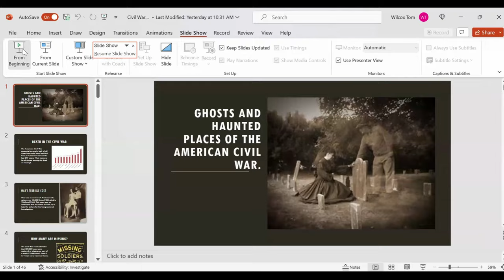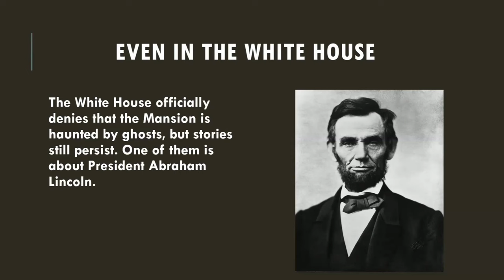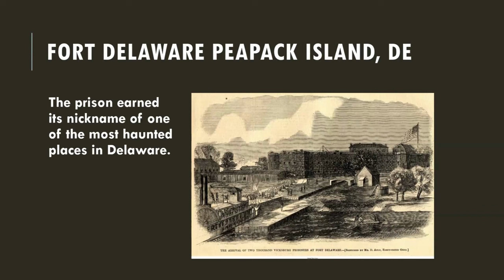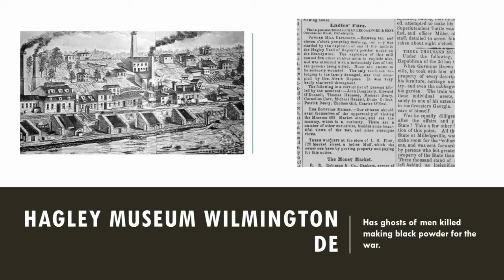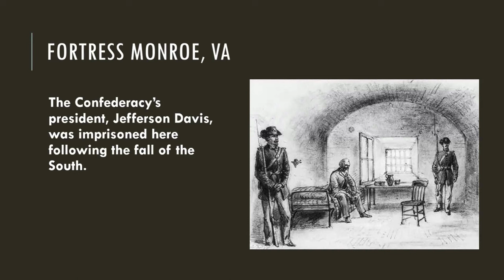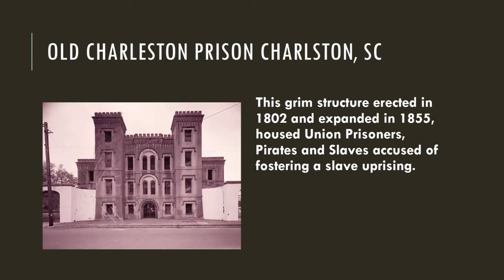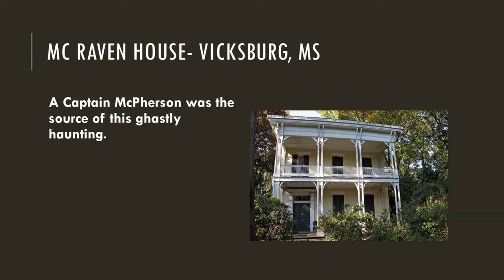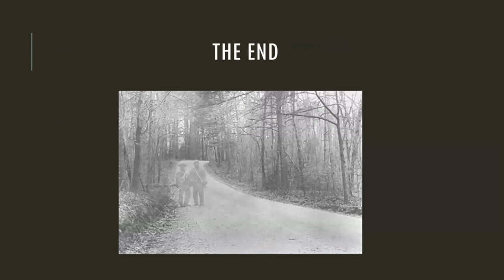Civil War Ghosts Presented by Tom Wilcox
Tom Wilcox has presented a fascinating visual account of the Civil War ghosts that have been reported over the years. While some may dismiss these tales as mere folklore, there are many who believe that the spirits of soldiers who perished in the war continue to haunt battlefields and historic sites to this day.
According to Wilcox's research, some of the most commonly reported ghostly sightings include Confederate soldiers marching across battlefields, apparitions in period dress appearing in historic homes, and eerie sounds and voices echoing through empty corridors. Wilcox believes that these sightings are a testament to the lasting impact of the Civil War on the American psyche.
Despite the passage of time, the stories of these ghosts continue to captivate the public imagination. Whether you believe in the paranormal or not, there is no denying the power of these tales to transport us back in time and remind us of the sacrifices made by those who fought in the Civil War.